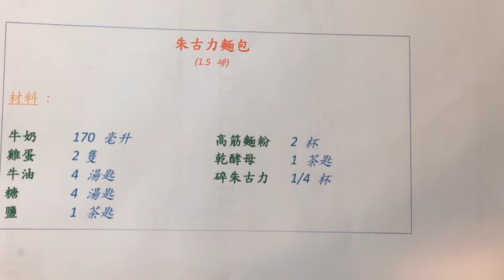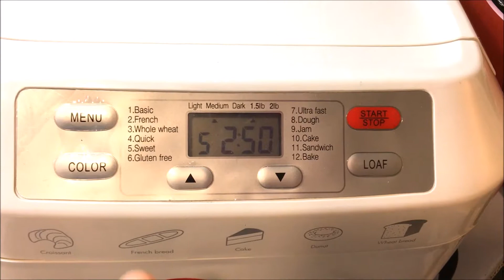1A 古天朗 我家的私房菜 親子電子媒體比賽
親子電子媒體比賽